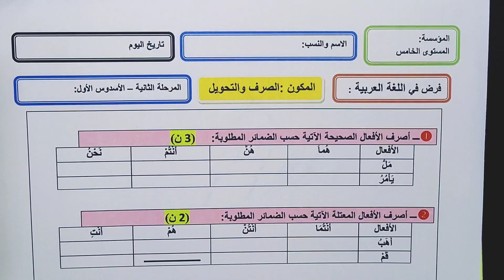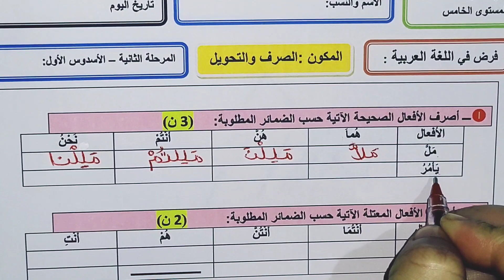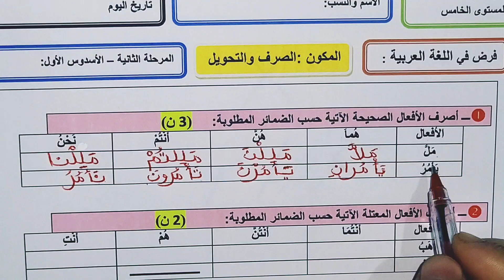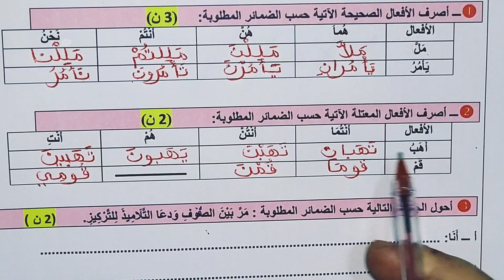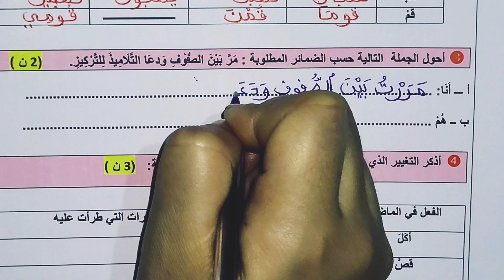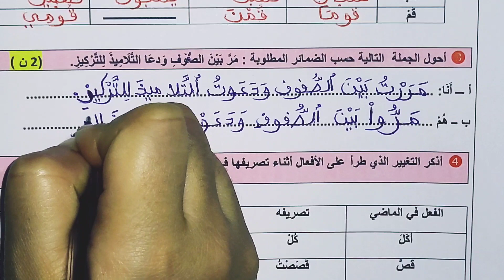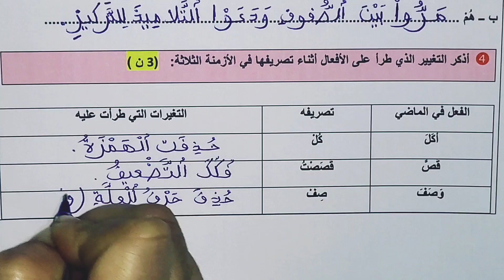الصرف و التحويل : الفرض الثاني للدورة الأولى -المرحلة الثانية- للمستوى الخامس ابتدائي (2021-2022 )